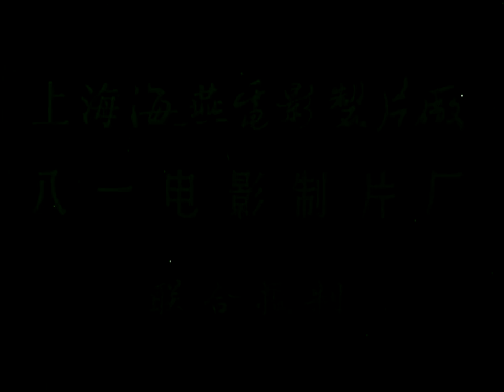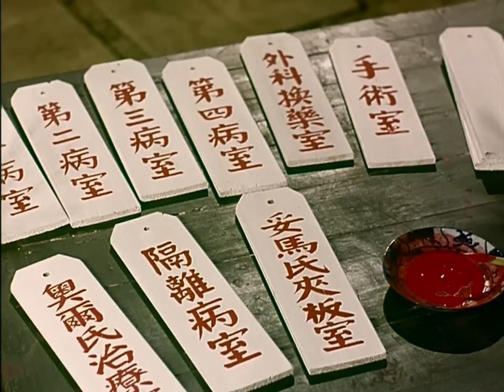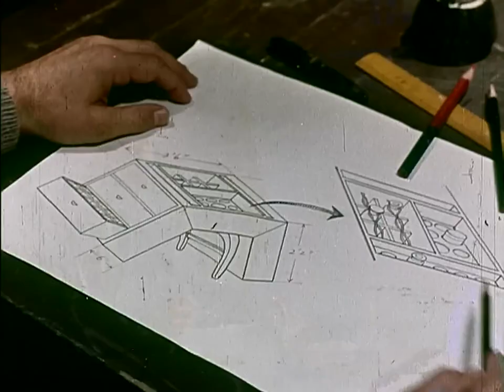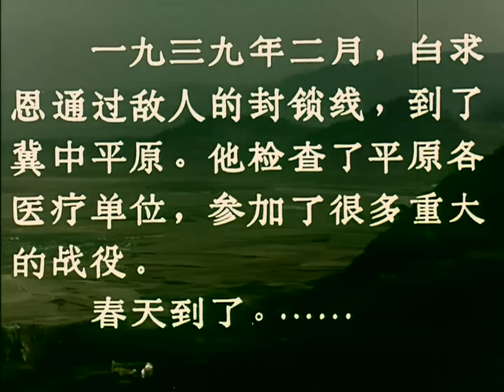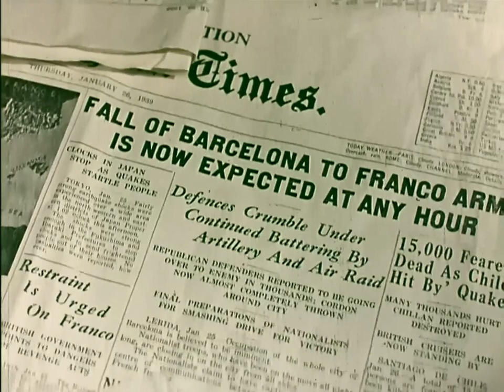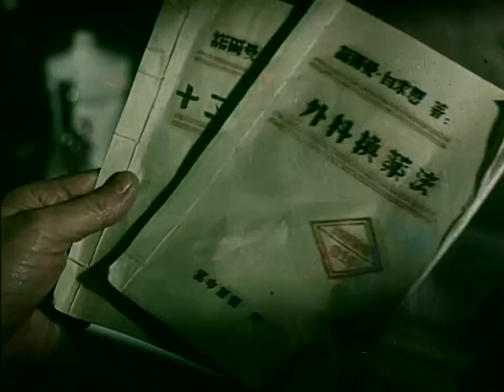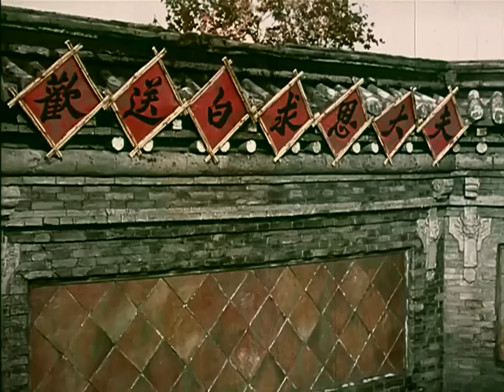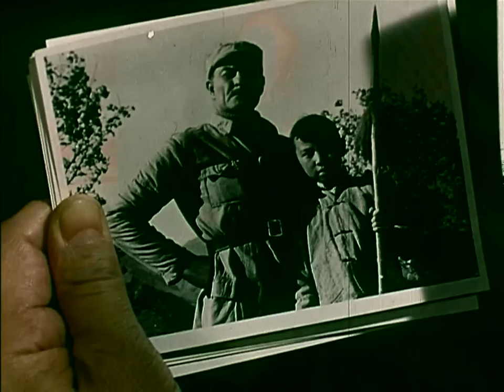Dr. Bethune | 2024 HD Restored Colorized | Full Drama Movie | 1965 白求恩大夫#classicmovies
In early 1938, the internationalist warrior Norman Bethune (played by Tan Ningbang) traveled across the ocean to China to support the Chinese people's resistance against Japan. Chairman Mao received him in Yan'an, and the Military Health Department arranged for him to be a medical consultant. Bethune discovered that the medical conditions in the border areas were much worse than he had imagined. He requested permission from the commander (played by Wu Xue) to establish a model hospital in the rear area, where doctors from various regions could come for training. Despite personal risks, he personally went to the front lines to perform surgeries on severely wounded soldiers. Due to the lack of essential medical equipment, many critically wounded soldiers couldn't receive timely treatment, which deeply troubled Bethune. He decided to return to Canada once, but the sudden outbreak of a battle halted his journey home. He told Dr. Fang (played by Cun Li) and Secretary Tong (played by Ying Ruocheng) who were escorting him, "I'm not leaving. They need me here even more." After the Battle of Huangtuling, during a surgery for a soldier, he accidentally cut his finger, and the tragedy became unavoidable...

Time Cinema will take you on a journey to watch classic movies and learn about the world culture and history of the last century.